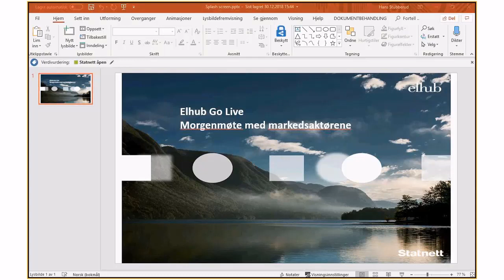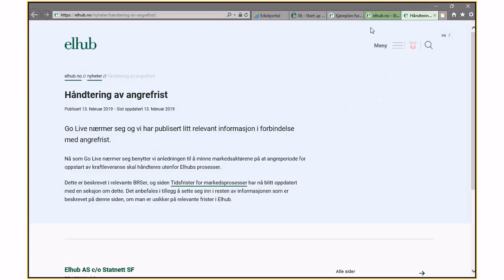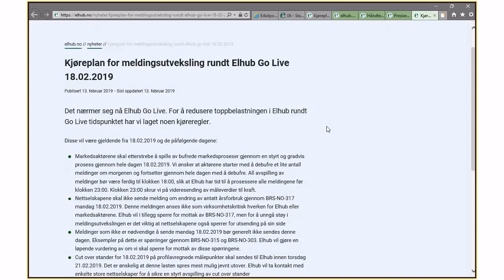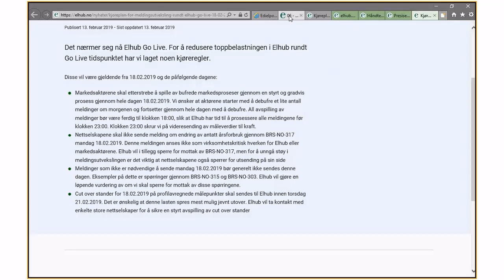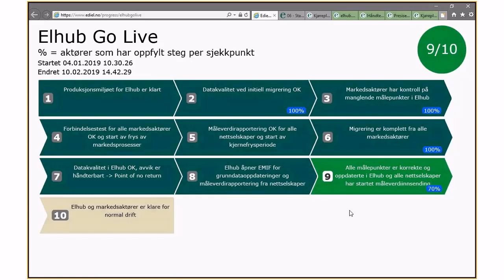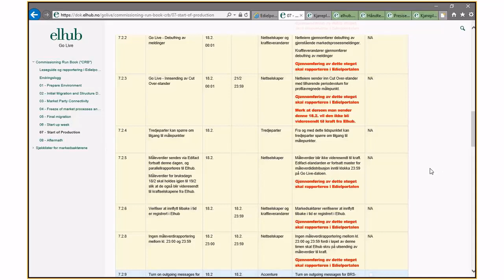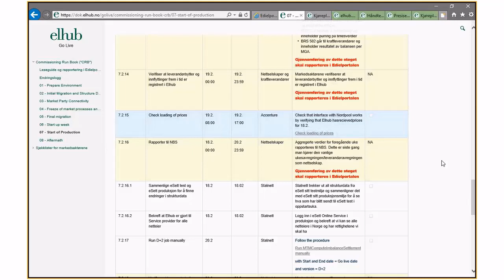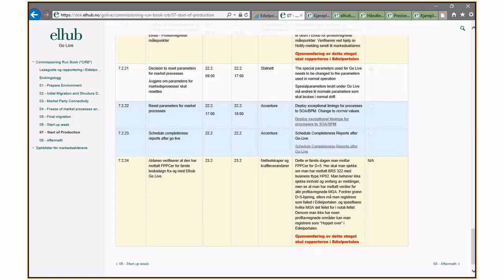Bransjemøte 14. februar